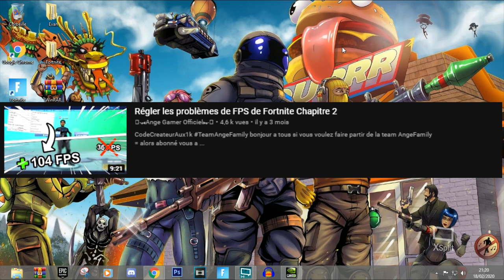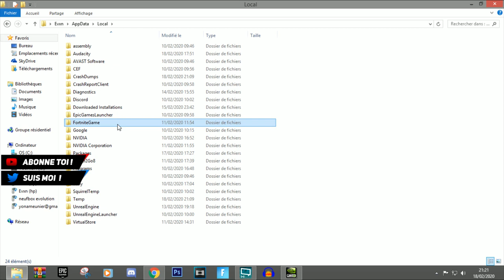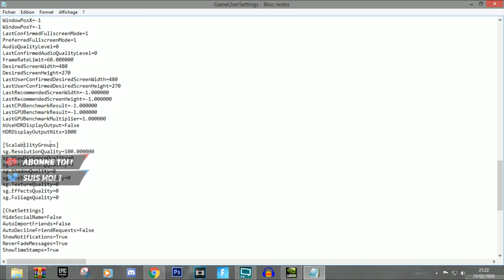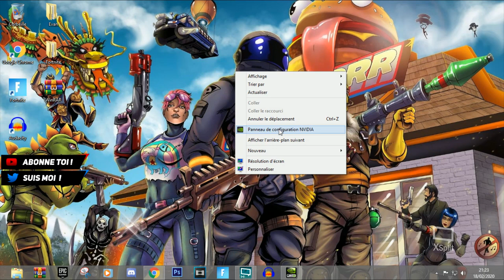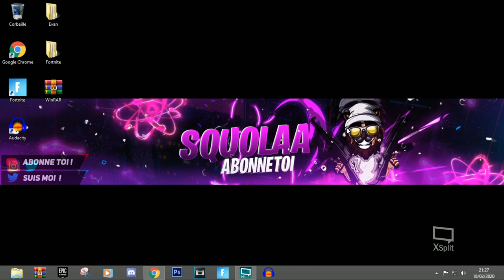TUTO: COMMENT *AUGMENTER* SES FPS FACILEMENT SUR FORTNITE CHAPITRE 2 SAISON 2 !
🔵🔴🔵 MON SETUP 🔵🔴🔵

▶ Logiciel pour les vidéos et Lives : "Xsplit" 🎬
▶ Logiciel pour le Montage : Sony Vegas Pro 13 ✔
▶ Logiciel pour les Miniatures : Photoshop CS6 ✔
▶ Micro : BirdUM1 🎤
▶ Casque : Razer 🎧
▶ Ma souris : RazerAbbyssusV2 🖱
▶ Clavier : CorsairK55 ⌨️
▶ Ecran : 2 ecran Benq

⚙️PROCESSEUR : Intel core i3 3220
⚙️CARTE GRAPHIQUE : nvidia gt620
⚙️RAM : 8 GB RAM
⚙️DISQUE DUR : 500GB